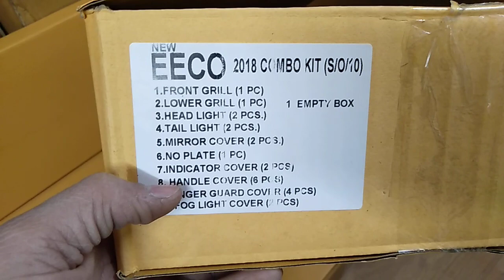Eeco 2018 chrome combo kit (set of10)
hello dosto ap ka swagat hai mere YouTube channel (Hello car accessories) me
address shop name:- Auto star accessories
979/1/B tilak gali Kashmere gate Delhi 110006
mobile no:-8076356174